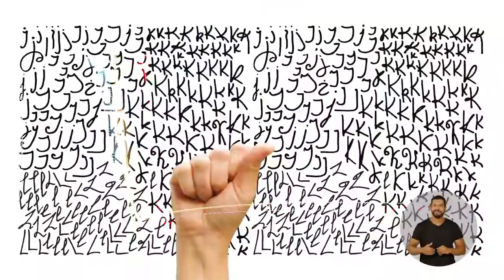Lula: Já fizemos uma vez agora vamos fazer melhor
🎬 Créditos: @LulaOficial

✅ Canal focado em mostrar a realidade da política brasileira.